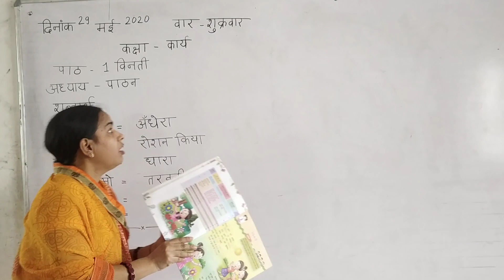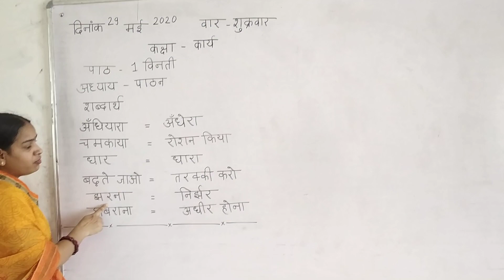अभिनव पब्लिक सेकेंडरी स्कूल [ कक्षा 2 | हिंदी | पाठ 1 ]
[ पाठ 1 | विनती | शब्दार्थ ]